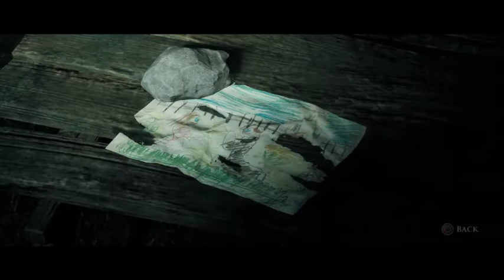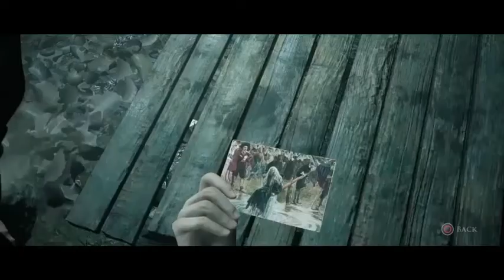The Dark Pictures Anthology: Little Hope - Another Way (2020) (PS4)